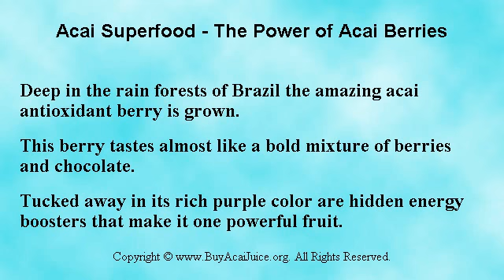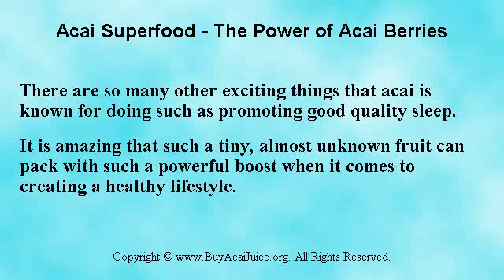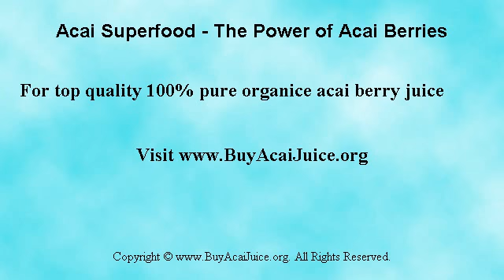Acai Superfood - The Powerful Acai Berries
Acai berry is a superfood. It has high quantity of antioxidants to help ward off premature aging and up to 30 times the anthocyanins of red wine. for top quality 100% pure organic acai berry superfood.